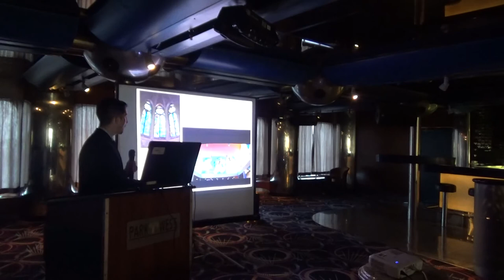Art Masters Lecture~Rembrandt, Goya, Picasso, Chagall-Part 2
This is one hour long lecture on for Art Masters: Rembrandt, Goya, Picasso, Challag preformed on cruise ship